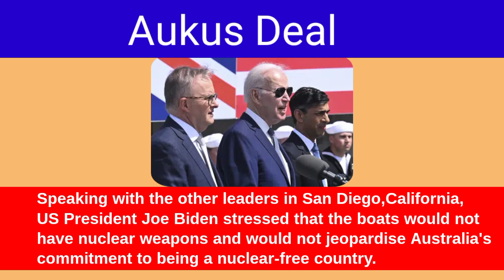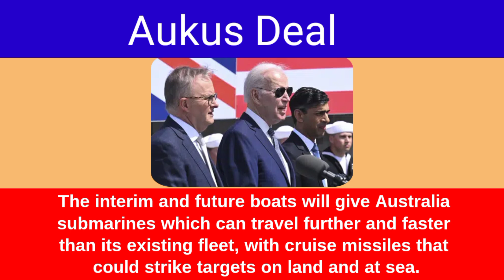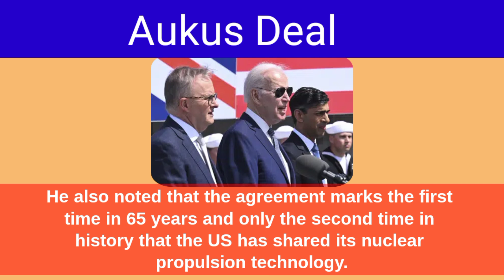Aukus Deal | Submarine project | Aukus project detail | USA news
Aukus Deal | UK US  Australia Project | Aukus project detail |